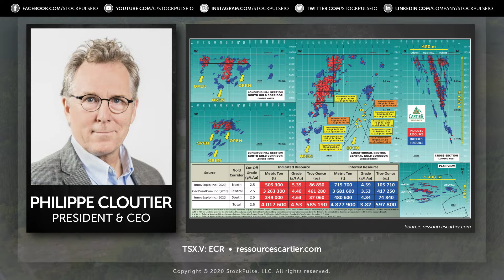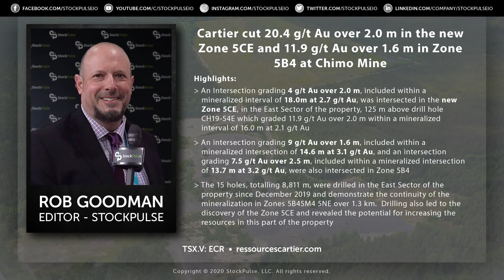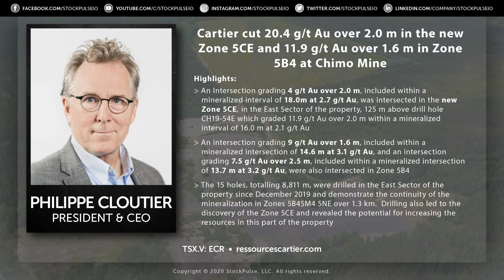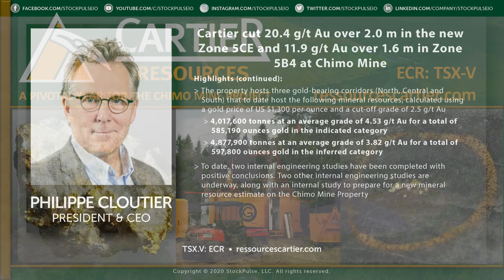Cartier cut 20.4 g/t Au over 2.0 m in the new Zone 5CE and 11.9 g/t Au over 1.6 m at Chimo Mine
Cartier Resources is pleased to report results from their recent drill program at their 100% held Chimo Mine Property near the Val-d'Or mining camp. President and CEO, Philippe Cloutier, went over the details of their latest press release.